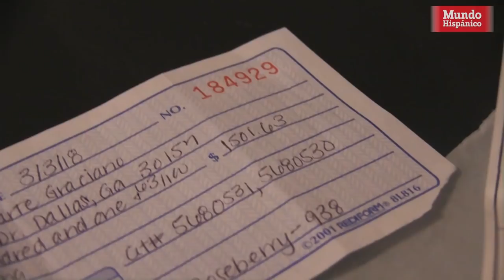TURISTA arrestada por la policía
: Carla Socorro asegura que fue arrestada el pasado tres de marzo por no contar con una licencia de conducir válida, cuando en realidad sí portaba una. Cuando viajaba por la autopista, Socorro fue detenida por la oficial Kelly Beherend, del Departamento de Policía de Conyers, por ir a exceso de velocidad, según indica el reporte policial obtenido por MundoHispánico.